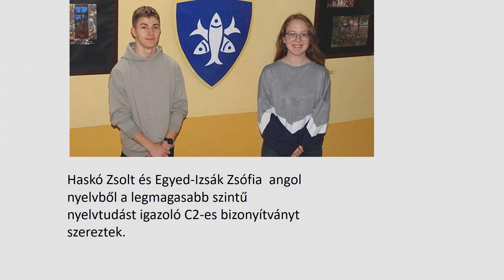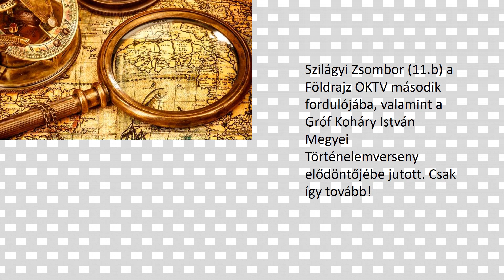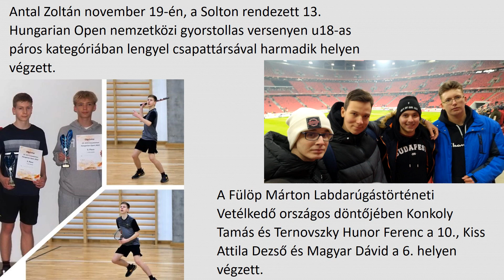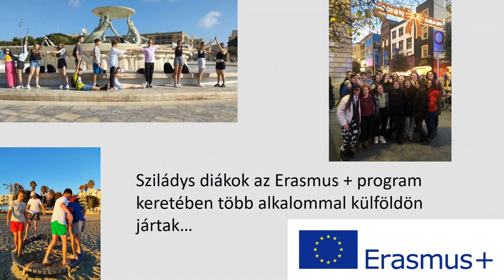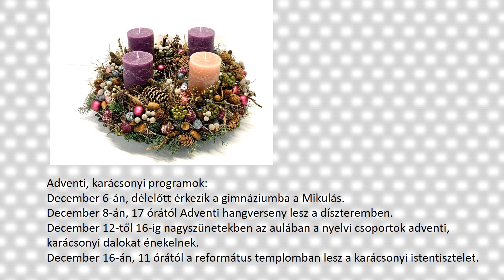Szilády híradó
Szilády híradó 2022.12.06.